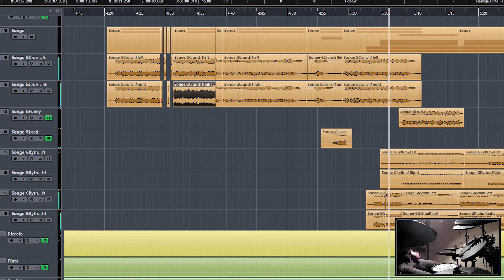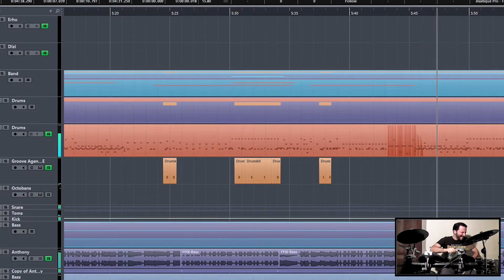The Making of The Epic FF9 Medley Pt.2 - The Gargan Roo Mini-Medley (2/6)